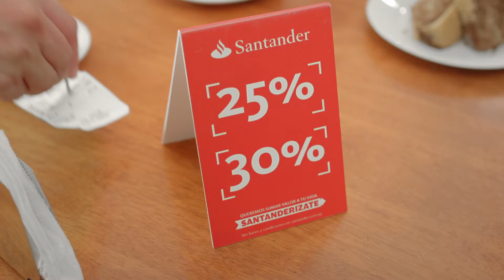Santander Institucional 1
Estar Santanderizado es tener beneficios todos los días con la mejor Tarjeta.
Sacá el Godín que llevás adentro!